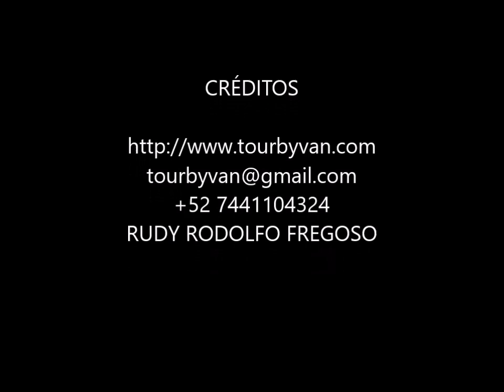19-05-2024 - Acapulco City Tour by Mario & Rudy